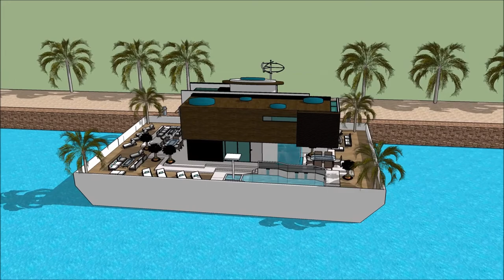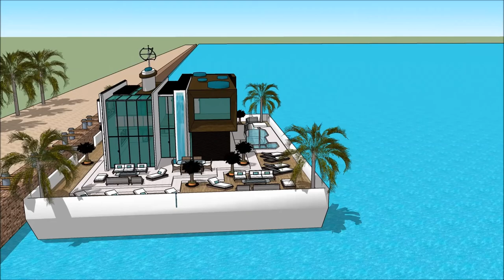AUSTRIA HAUSBOOT BOOT TULLN AUSTRIAN BOAT SHOW TULLN AN DER DONAU 2018 HOUSEBOAT Yacht Show 2018 Su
The houseboatzania launching an innovative high-end luxury yacht houseboat home design potentially as a display of exhibition of the AUSTRIA HAUSBOOT BOOT TULLN AUSTRIAN BOAT SHOW TULLN AN DER DONAU 2018 HOUSEBOAT Yacht Show 2018  Su.

The collection of the Houseboatzania concept of AUSTRIA HAUSBOOT BOOT TULLN AUSTRIAN BOAT SHOW TULLN AN DER DONAU 2018 HOUSEBOAT Yacht Show 2018  Su consists of high luxury and architectural art pieces in minimalism combined with living on the waterfront of the harbour of

The houseboat yacht design has the basis to sustain living with high standards and contemporary structural design at AUSTRIA HAUSBOOT BOOT TULLN AUSTRIAN BOAT SHOW TULLN AN DER DONAU 2018 HOUSEBOAT Yacht Show 2018  Su with numerous of prospects for excessive living and celebrating the desire of life worldwide: